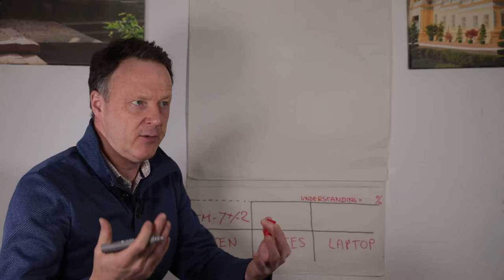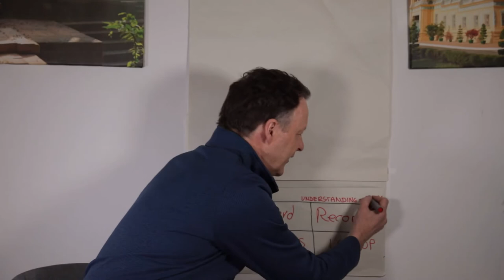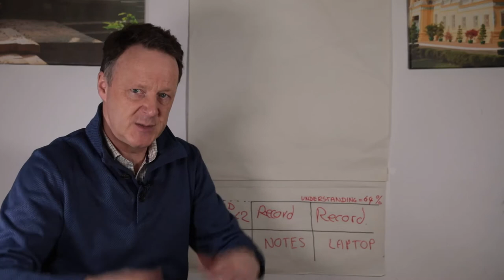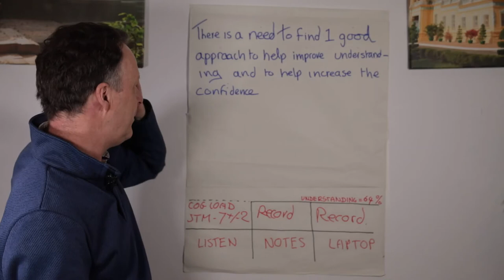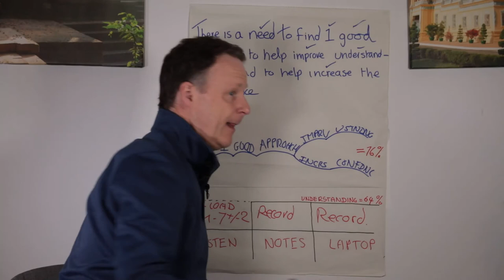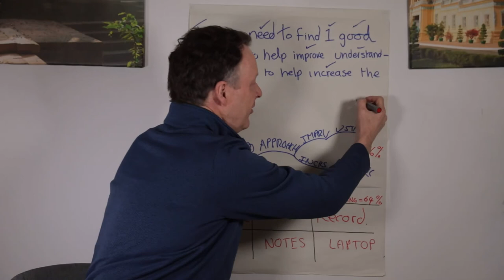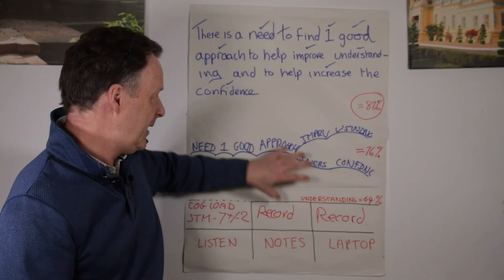HOW TO GIVE DYSLEXICS A COMPETITIVE EDGE OVER NON DYSLEXICS IN LESS THAN A DAY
How dyslexics can gain a competitive edge over non-dyslexics in less than a day.
I am dyslexic and this has been a driver for helping other dyslexics who like me have struggled to manage information in study and work.

Also, join our information athlete community and download your first free 'knowledge is power' guide on managing information in meetings: